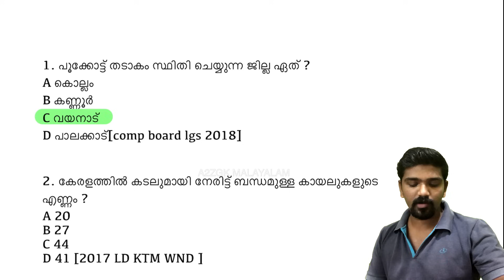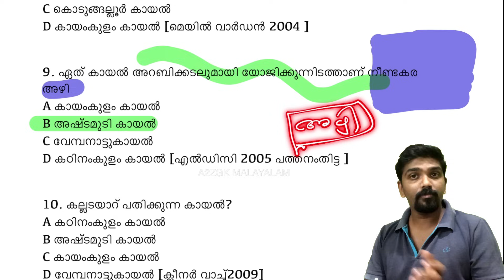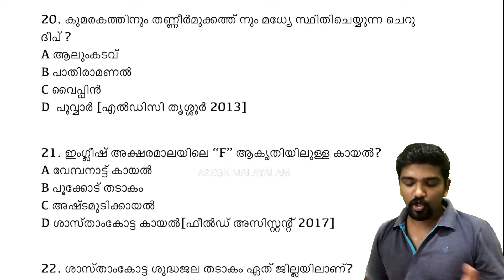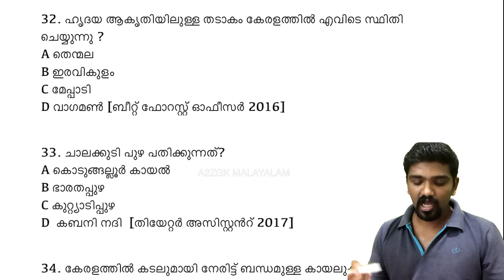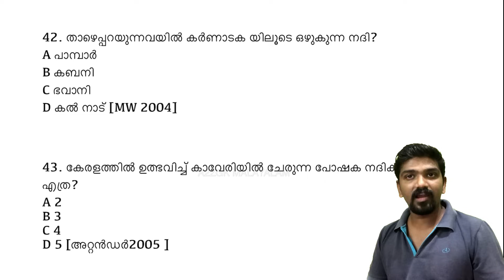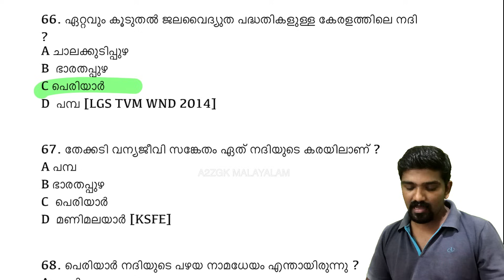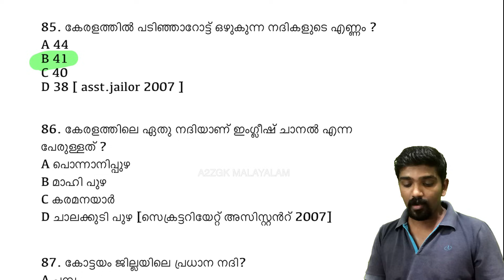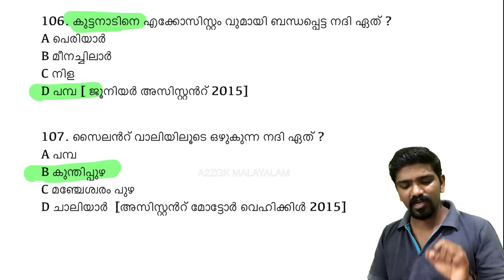107 മുൻവർഷ ചോദ്യങ്ങൾ 25 മിനിറ്റിൽ | നദികളും കായലുകളും | KERALA PSC PRELIMS SPACIAL